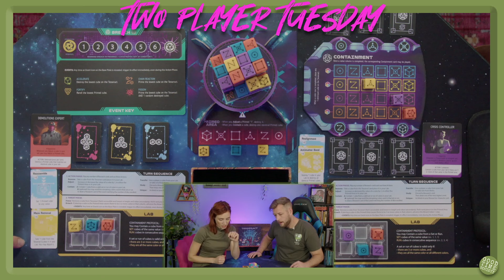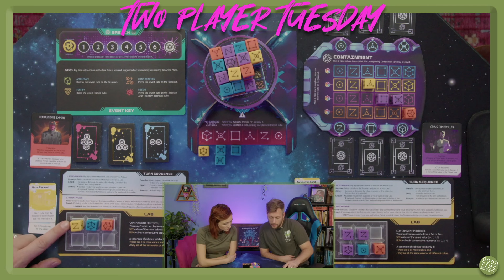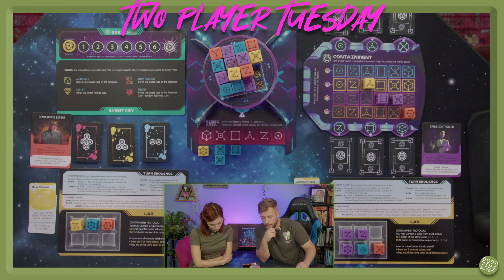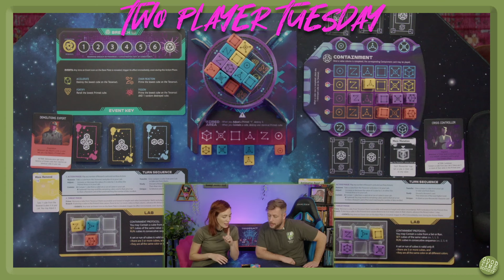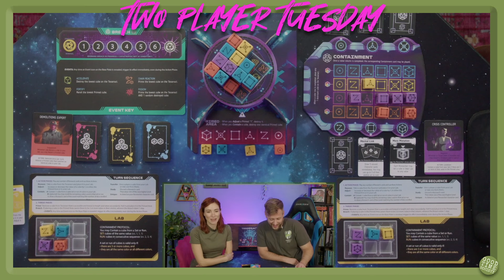Tesseract from Smirk & Dagger with Jake and Becca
Tesseract is a new cooperative dice manipulation game from Smirk And Dagger!

Good Time Society is a group of friends creating board game tutorials, roleplaying game playthroughs, reviews, podcasts, sketches, and more, created by Becca Scott, Jake Michels, and friends. We focus on creating welcoming and inclusive spaces for all gamers.

Chapters:
00:00:00 - Intro Chaos
00:18:00 - Rules overview
00:00:xx -
00:0x:xx - Scoring